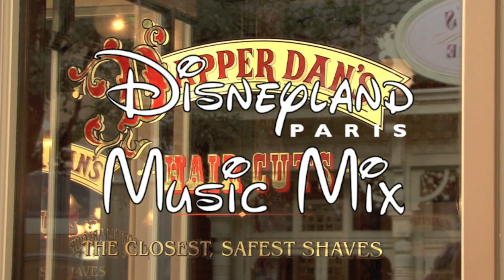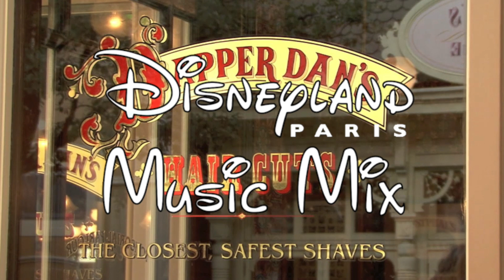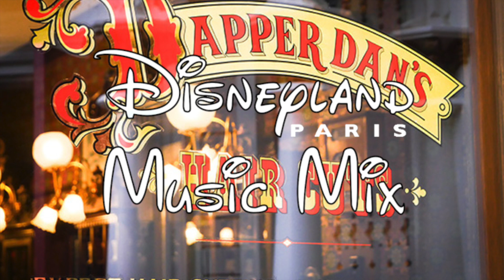Disneyland Paris Musique 1H - Dapper Dan's Hair Cuts Loop Ambiance Musicale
Merci de votre visionnage